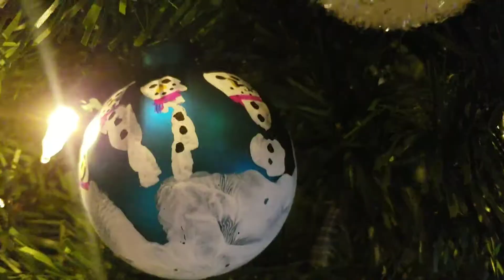Christmas Day 2018